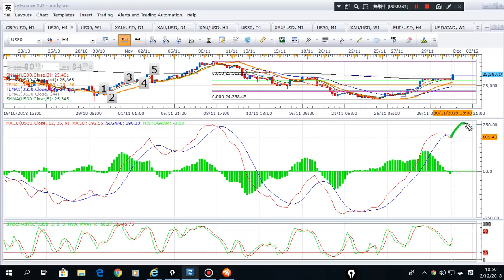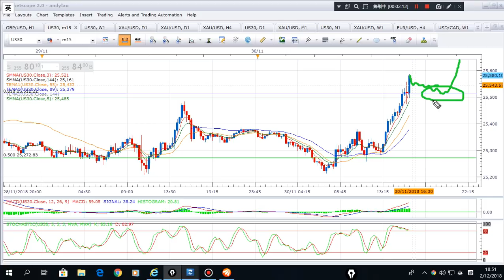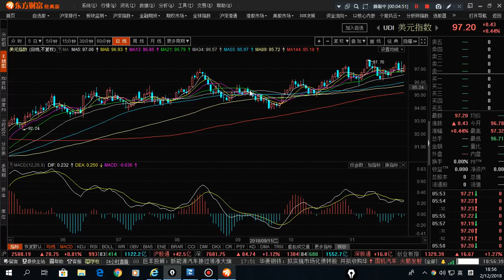(下)02/12/2018 比特幣,美元,騰訊,恆指,道指,原油,黃金 波浪走勢 技術分析